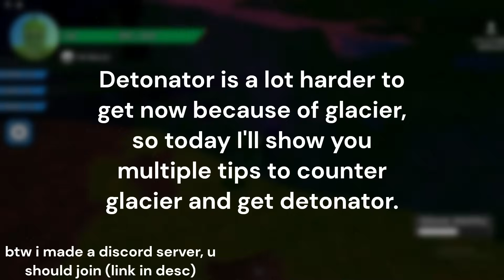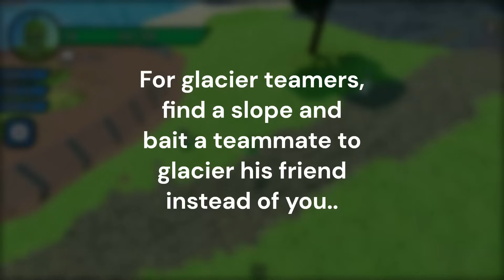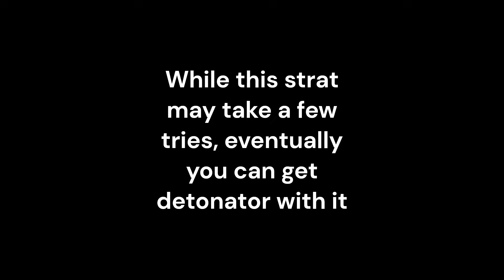The NEW Guide to getting DETONATOR in Slap Royale (Glacier update)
this is an updated guide for detonator in the glacier update